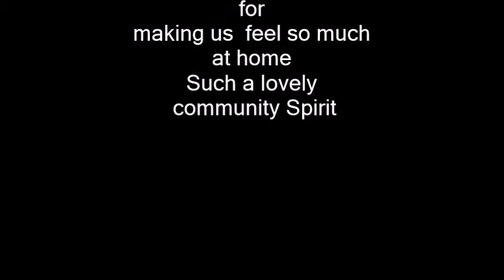Catching Tabpoles in the rice fields in village of Mae Ann North Thailand 2017